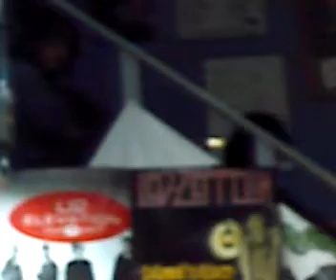Ambarina - Grisou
This is AMBARINA (The only one artisan pop band from Peru) playing at Rivasmar Music Store on May 19, 2007. We are playing our song "Grisou". Thanks to everyone. Video filmed by Narda López Ames.